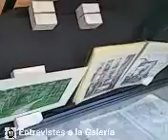Entrevistes a la galeria Nando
Vídeo de Rfa borlänsa